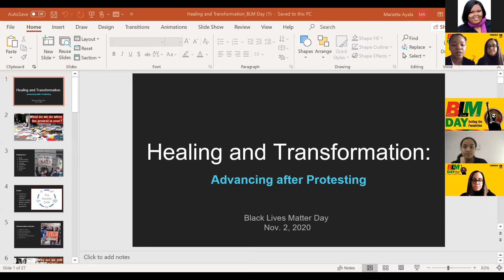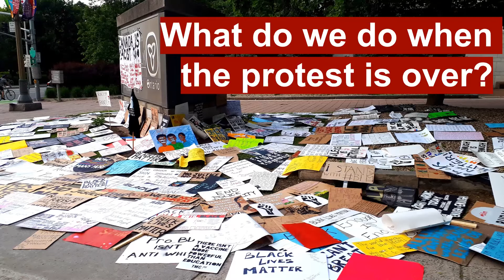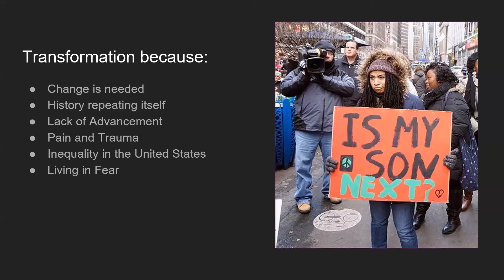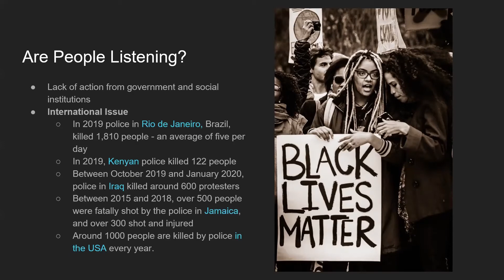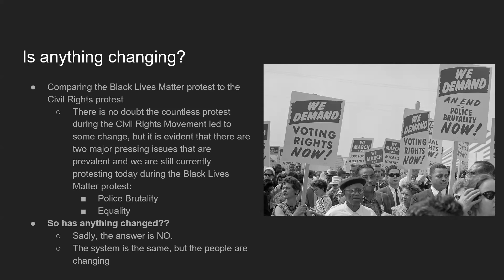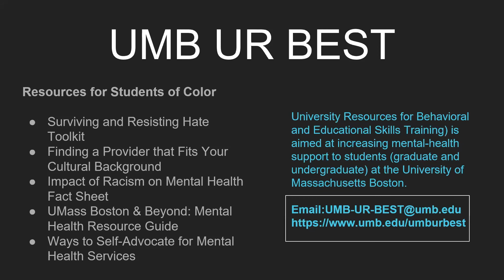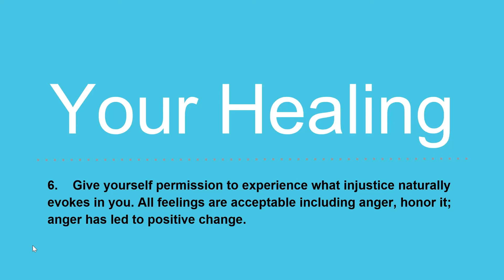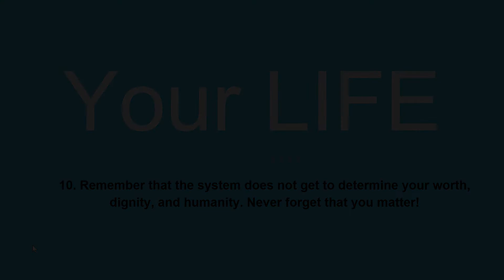Black Lives Matter: Healing and Transformation: Advancing After Protesting, hosted by Ayala and Pena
Black Lives Matter:
Healing and Transformation: Advancing After Protesting
Hosts: Mariette Ayala, PhD - Director, U-ACCESS
Madeline Pena, PhD - Student Housing Office